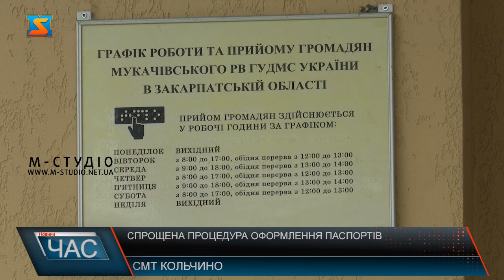Спрощена процедура оформлення паспортів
Українці матимуть змогу отримати паспорт громадянина України та паспорт для виїзду за кордон не лише на території нашої держави. За рішенням Уряду усі підрозділи Державної міграційної служби України та закордонні дипломатичні установи отримають доступ до Державного реєстру акту цивільного стану, що дозволить подавати документи на оформлення дистанційно.  Раніше така послуга вже була доступною для українців у Польщі, тепер така можливість з’явиться і у Німеччині.  Українці , що з тих чи інших причин опинилися за кордоном та мають потребу у зміні документа, що засвідчує особу повинні звернутися дипломатичні установи та подати необхідні папери. У відділенні Державної міграційної служби наголошують громадянам, аби ті детально перевіряли достовірність документів.  Українці вже активно користуються даною послугою. Від початку її впровадження у країнах ЄС до установ зверталися близько 100-чі українців щодня.